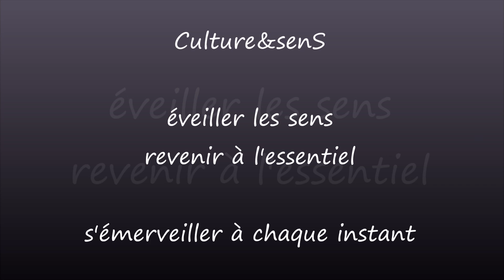Méditation : se libérer de sa peur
Bienvenue pour cette nouvelle séance de méditation, enregistrée in situ, qui est un support pour permettre aux participants de la répéter pour s'approprier la méthode.

cet enregistrement ne remplace pas une prise en charge par un professionnel ou une séance collective.

Elle a pour objectif de réaliser un exercice pour se libérer de ses peurs (une à la fois). Attention de ne pas viser trop haut pour une première fois. Commencez par une situation peu anxiogène afin de valider le résultat attendu.